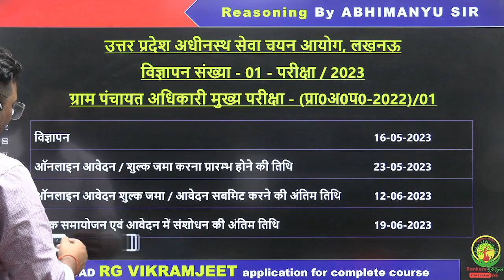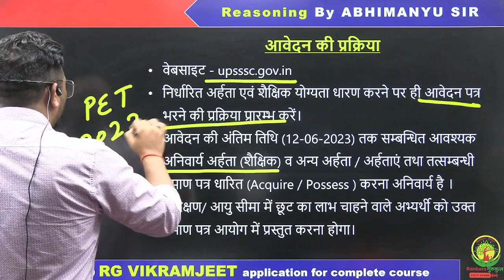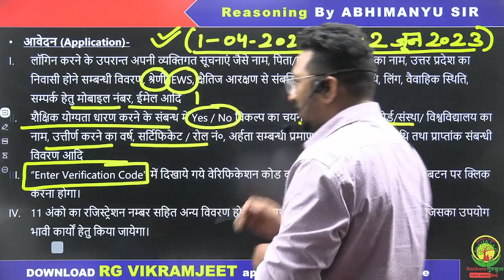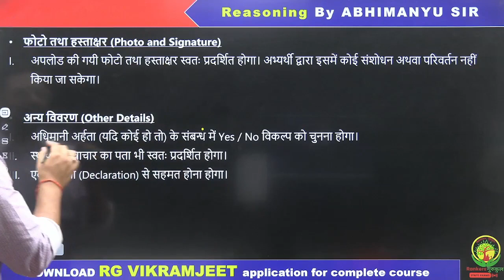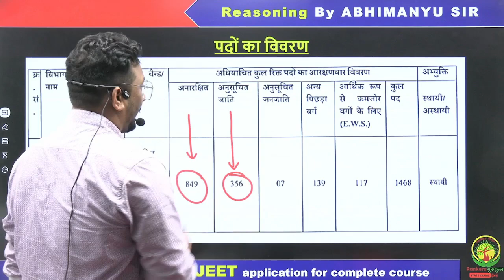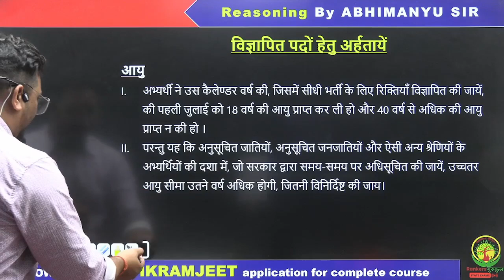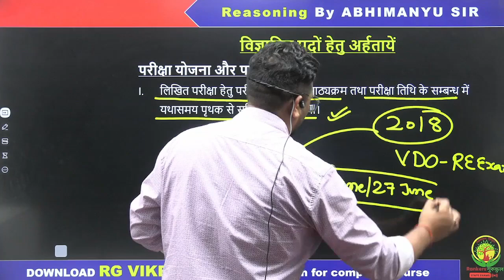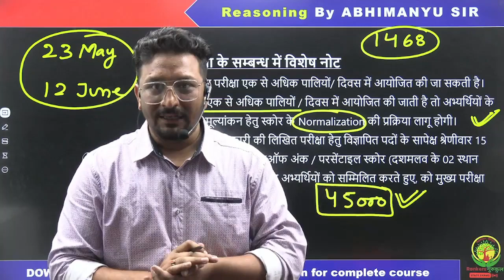🔴 महत्वपूर्ण सुचना || उत्तर प्रदेश ग्राम पंचायत अधिकारी भर्ती || BY ABHIMANYU SIR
💥Delhi Police Constable Special Batch : 699/- Only

Why us ? 💭💭
📢 UPDATED CONTENT
( UPDATION Source- ( SSC , UPSI , CGL , CHSL , CPO
2021 , 2022 , CDS , CAT , CGL 2019, 2020 MAINS )

__Are you preparing for the State Exams? Make sure to check out this latest video by ABHIMANYU SIR, focused on the latest updates and changes for the State Exams!

In this video, you'll learn about the latest changes to the State Exams schedule, what to expect and how to prepare for the Written Test and the Medical Test. Plus, don't miss out on ABHIMANYU's tips for the best preparation possible!